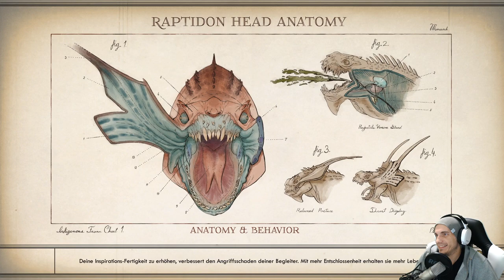Sero der Erlöser | #13 | The Outer Worlds [Albtraum]